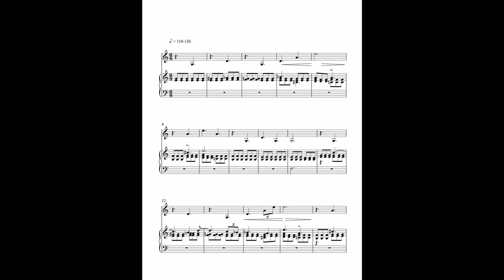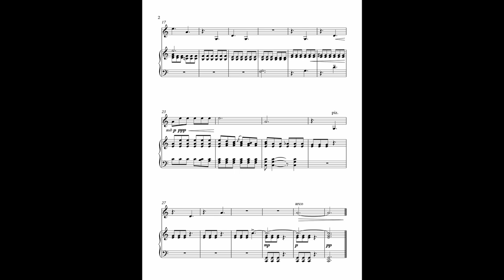Children's piece no.1 for piano and violin on the open strings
This is a small piece for children or beginning violin players which only uses the open strings. I wrote it and others because I think there is a strong lack of musical and expressive pieces for musicians who are just starting out.

Painting: George Bellows - Cliff Dwellers (1913)

Violin - Hayato Ishibashi
Piano - Andrew Trovato